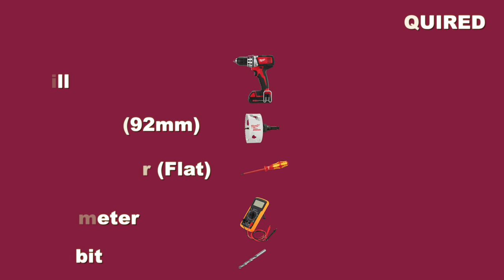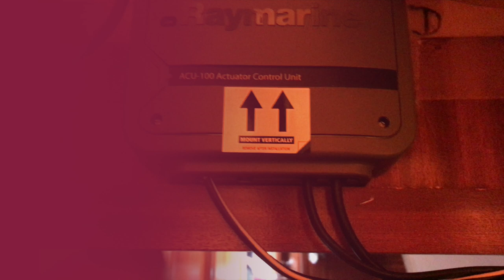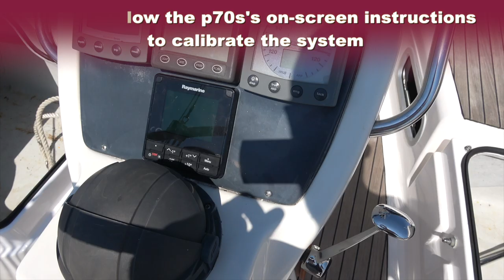Raymarine Autopilot Installation (EV-100 Autohelm)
A short 3 minute installation video of the Raymarine EV100 autopilot (autohelm) wheelpilot.
The installation took around 3 to 4 hours to complete and was quite a straightforward process. Yo will notice in the video that we chose to install a breaker switch allowing us to be able to isolate the power to the autopilot.
We are not associated with Raymarine in anyway and they did not sponsor this video, we paid full price for the autopilot.

Hopefully this video will help somebody install their own Raymarine autopilot.